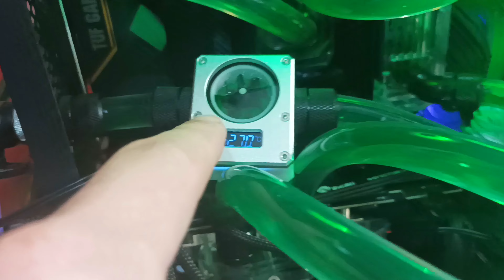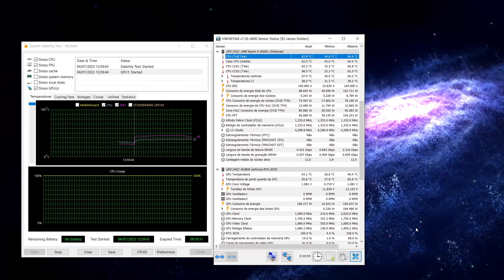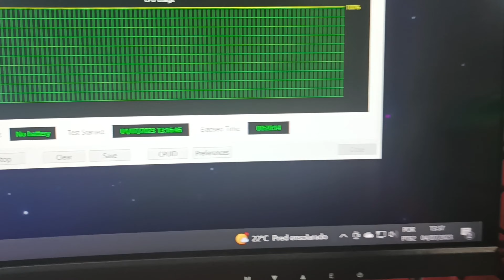O MAIOR MITO sobre sistemas de WATER COOLER e eu posso provar!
FLUIDO entra FRIO no CPU e sai QUENTE? SERÁ MESMO?

Esse é o teste que vai acabar de uma vez por todas com o mito do fluido que entra frio nos blocos e sai quente. Ou o mito do fluido que entra quente no radiador e sai frio.

Com o teste de hoje eu vou tirar de uma vez por todas, essa dúvida dos usuários de water cooler e fazer os meus haters pirarem, porque eu sempre recomendei você fazer o fluido sair da placa de vídeo e ir direto para o processador, ou sair direto do processador e ir para a placa de vídeo.

Fala meu amigo, como você tá? Tudo beleza?

Braian na área e hoje como de costume, tô aqui trazendo mais um baita teste pra você.

Então como vai funcionar o vídeo de hoje pessoal, eu vou desmontar o meu water cooler e vou colocar 3 termômetros para medir a temperatura do fluido.